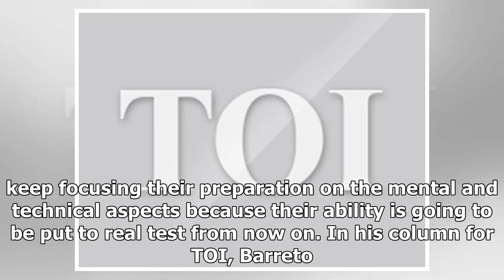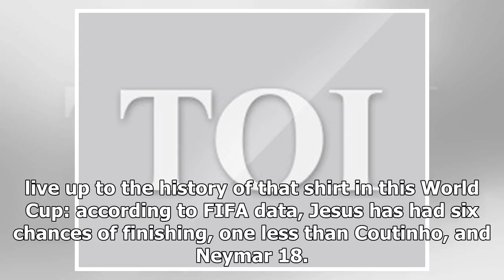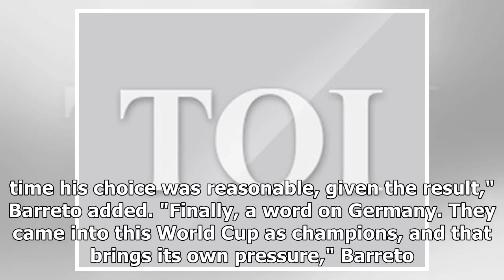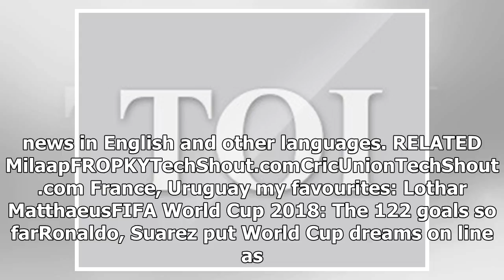Coutinho has been Brazil's best player: Jose Ramirez Barreto | k production channel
Former Brazilian footballer Jose Ramirez Barreto feels if victory is the ultimate goal, then Brazil need to keep focusing their preparation on the mental and te...